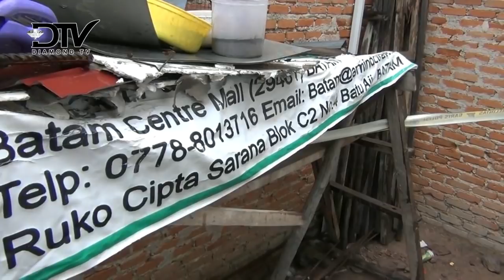DUA BOCAH DISEKAP SELAMA 2 TAHUN